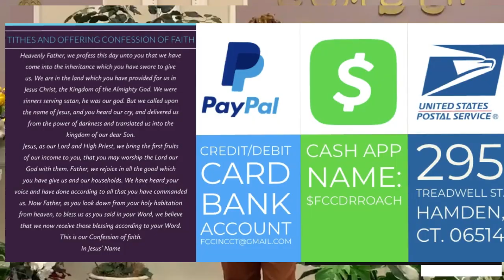4.24.2024 Dr. Robert I. Roach Jr.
Faith Christian Center